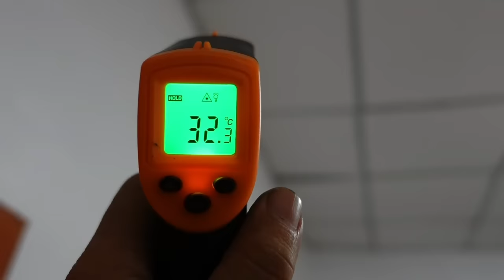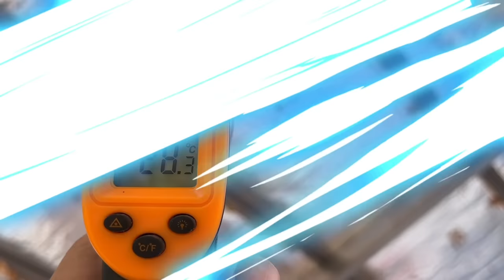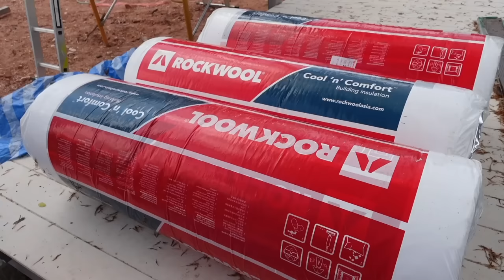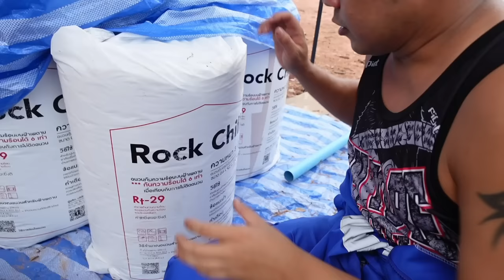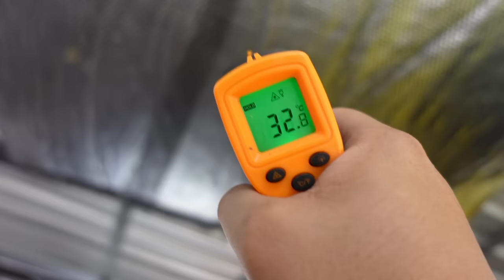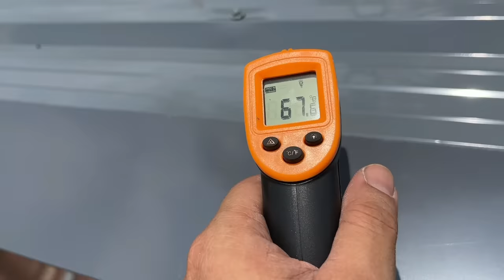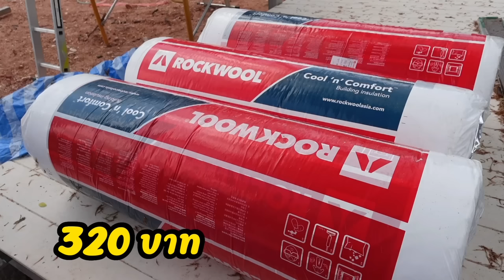หลังคาบ้านน็อคดาวน์ " เมทัลชีท บ้านไม่ร้อน " สร้างบ้านเอง EP8 T3B DIY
ผมเคยใช้ฉนวน ROCKWOOL ในบ้านหลายจุด หลังจากหาวิธีแก้เรื่องความร้อนมาหลายวิธี จนมันใจว่า วิธีนี้ได้ผลดีที่สุด ส่วนตัว ผมมันใจกับ ROCKWOOL มากกว่า PU. ครับ ทั้งในเรื่องสิ่งแวดล้อม และเรื่อง สุขภาพ
ROCKWOOL รุ่น Cool 'n' Comfort  เป็นฉนวนใยหินภูเขาไฟ ซึ่งป้องกันความร้อน และเก็บเสียงได้ดี

2:15 บ้านน็อคดาวน์ หลังคา ฉนวนหลังคา ผมเลือกแบบไหน
3:30 วิธีเตรียมหน้างานหลังคา แปหลังคา และ ตาข่ายรองติดฉนวน
9:30 ติดเชิงชาย ไม้เทียม
12:00 ติดตั้งฉนวน Rockwool Cool 'n' Comfort
15:00 ติดตั้งหลังคาเมทัลชีท
18:00 ทดสอบป้องกัน เก็บเสียง ฝน
18:50 ติดเชิงชายเมทัลชีท
19:00 ทดสอบ อุณหภูมิ
19:30 สรุปค่าใช้จ่าย งานหลังคา + ฉนวน

Cool 'n' Comfort RL920 FF Foil 1 side
ขนาด: ยาว 7500 x กว้าง 1200 x หนา 50 มม.
ราคาประมาณ: 1,650 บาท/ม้วน
พื้นที่ 9 ตร.ม. : ม้วน
น้ำหนัก: 18 kg/ม้วน หรือ 2 kg/ตร.ม.